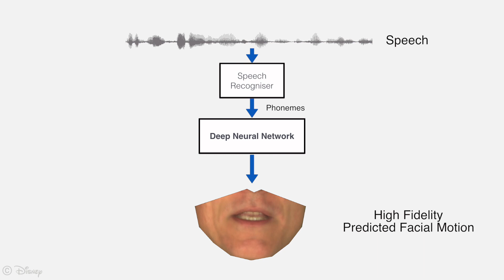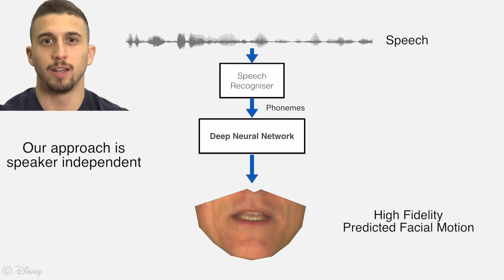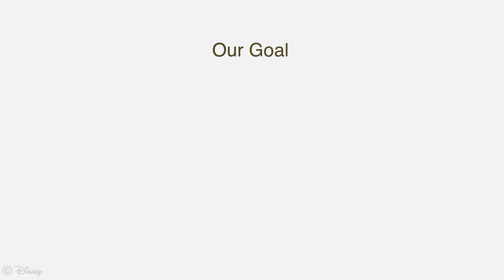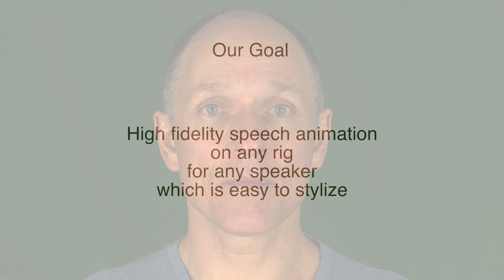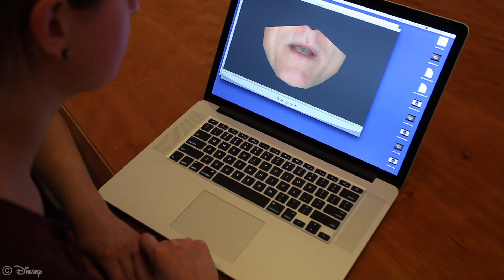A Deep Learning Approach for Generalized Speech Animation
Presented at SIGGRAPH 2017, this research uses a deep learning approach to generate natural-looking real-time animated speech.